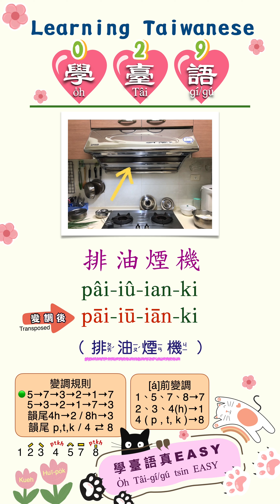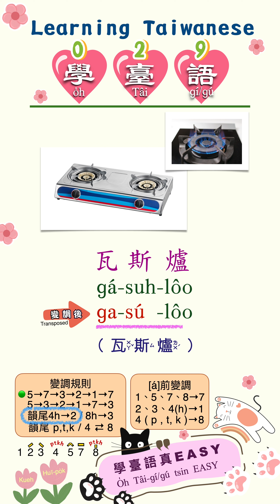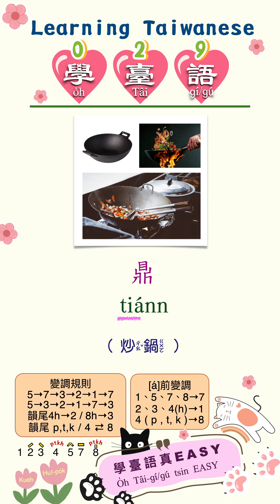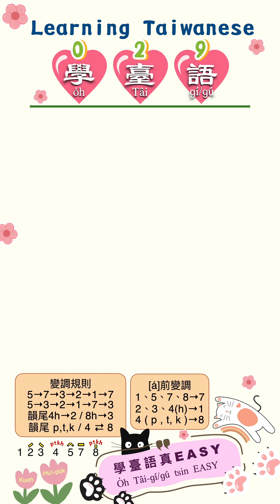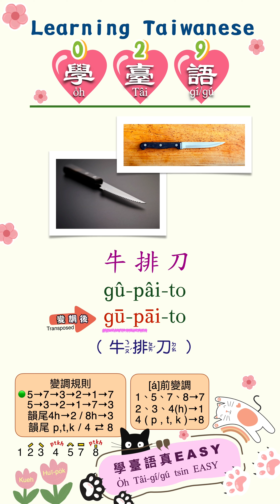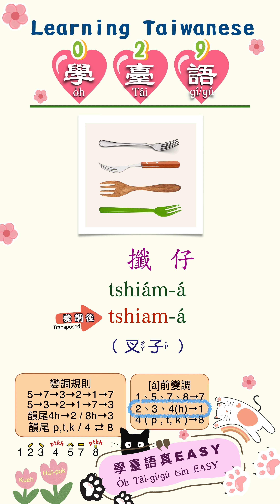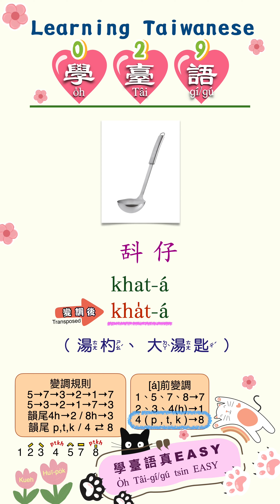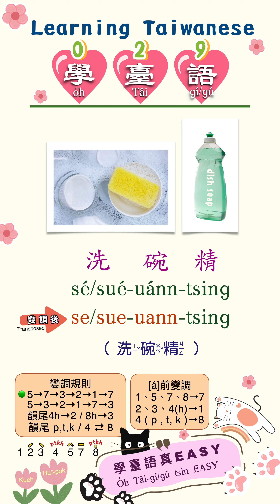臺灣台語｜廚房-灶跤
⭐️⭐️⭐️有關變調的規則，許嘉勇老師有建議逐家看一篇潘科元寫的文章。

演講補充：台語入聲變調新口訣：四變懸、八變低
鋪出日 2017/03/28
作者 潘科元